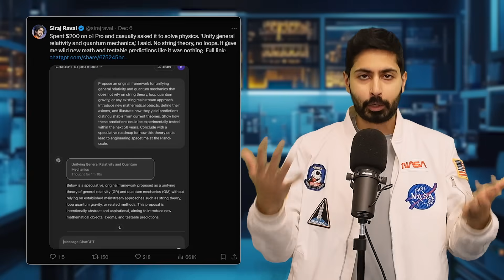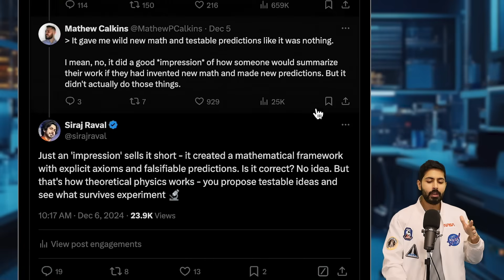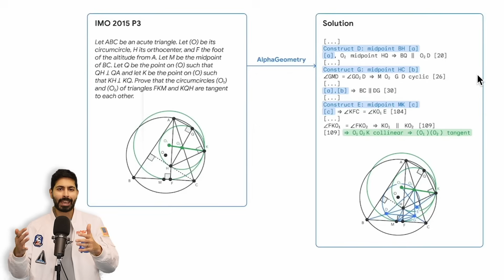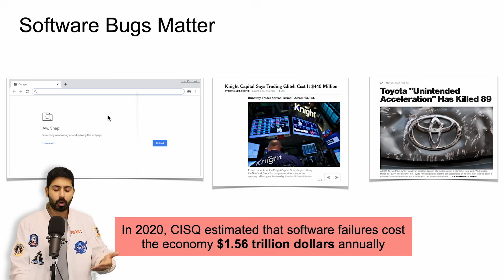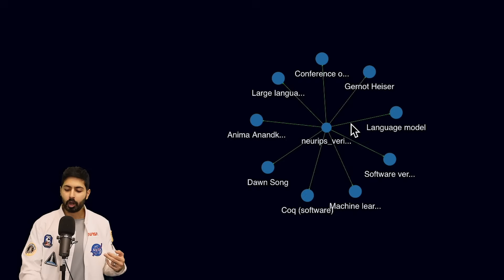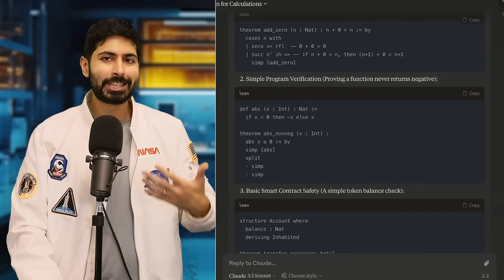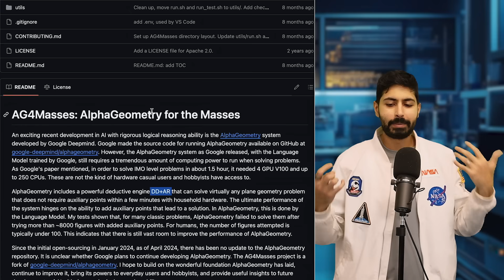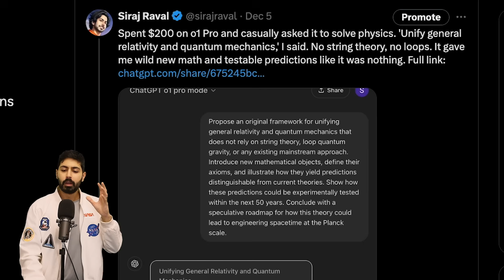Elon Musk Responded to My AI Physics Experiment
My AI physics experiment caught Elon Musk's attention on X. Here's how a viral thread turned into building ScienceFlow - an open-source AI tool that automates the entire scientific discovery pipeline, from idea to published research paper 🧬 I built this tool to prove mathematical theorems automatically, this avoids flooding peer reviewers at reputable journals with unverified AI generated research, and i'll explain why mathematical verifiability is so important. Watch how it works, why Elon thinks "it will be real," and how it could help prevent $1.3 trillion in software bugs. Enjoy!

⌚ TIMESTAMPS:
0:00 The viral tweet that got Elon's attention
1:30 $1.3 trillion lost due to software glitches
3:10 Introducing ScienceFlow: automating research with AI
5:20 Why number theory is perfect for AI formal verification
7:15 How Lean proves math rigorously compared to Python
9:00 Exploring Alpha Geometry and its groundbreaking techniques
11:00 Practical applications of theorem proving in real-world systems
13:10 Building ScienceFlow with Claude and Python Flask
16:00 Peer review agents for AI-generated mathematical conjectures
18:30 Accelerating scientific discovery by 1000x with AI
19:30 Final thoughts: AI’s potential to solve big challenges